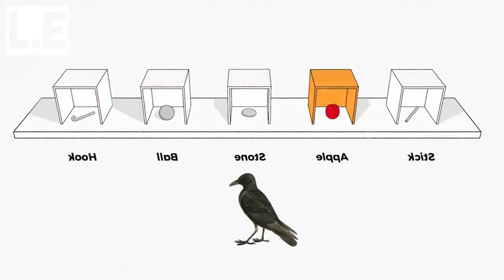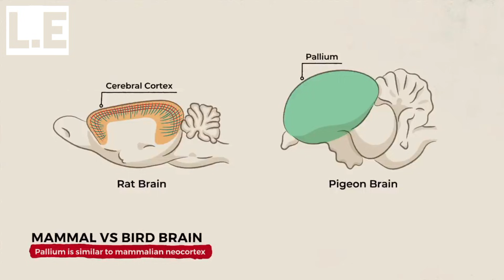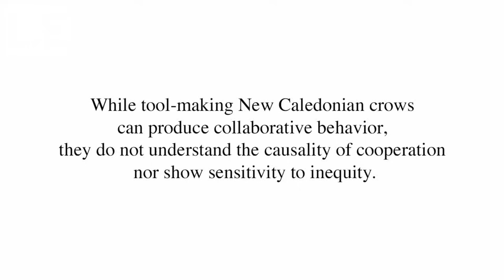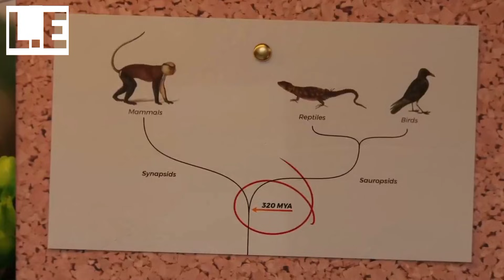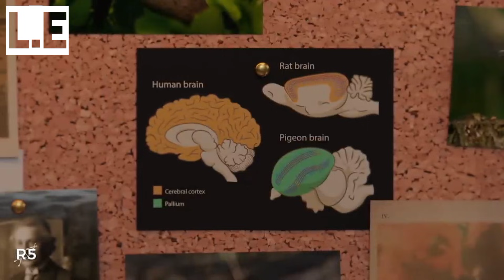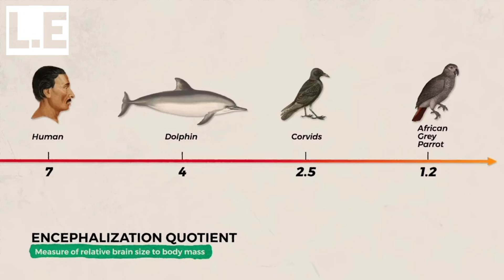The Bird That Outsmarted Scientists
Meet the, New Caledonian crow, the bird that scientists call one of the smartest animals alive. Smarter than chimpanzees in some tasks, these crows craft tools, solve puzzles, and even understand physics. In this Lunava Earth feature, we reveal shocking truths about a bird that outsmarts expectations, challenges science, and proves intelligence is everywhere in nature. A powerful story of survival, discovery, and education for audiences across the United States.